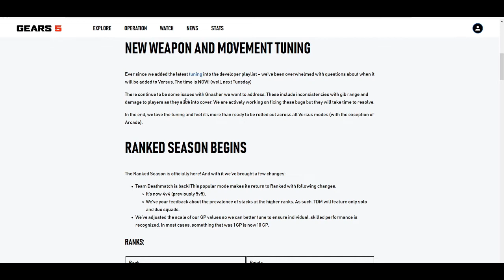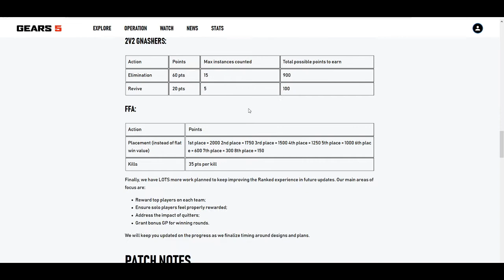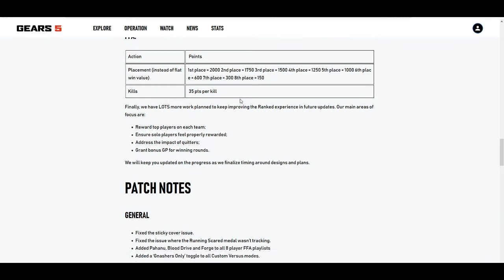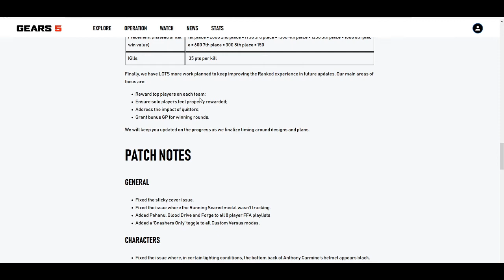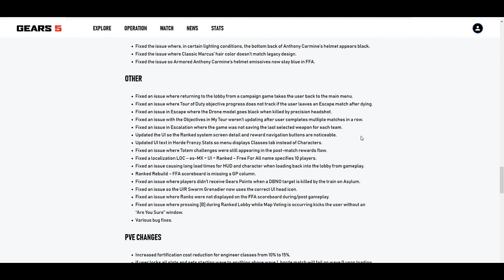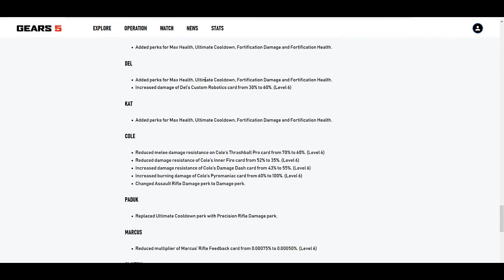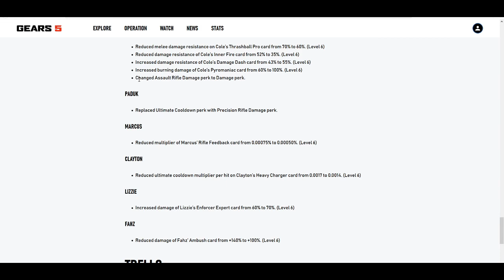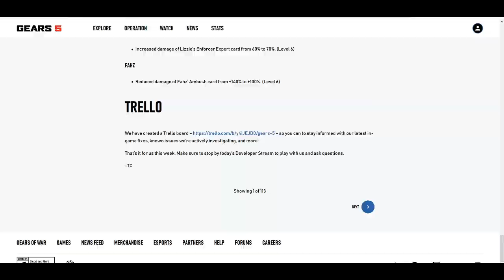Gears 5 News - New Trello Board, New Ranking System, PVE Changes & More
Showing you guys what The Coalition have been working on in these patch notes.